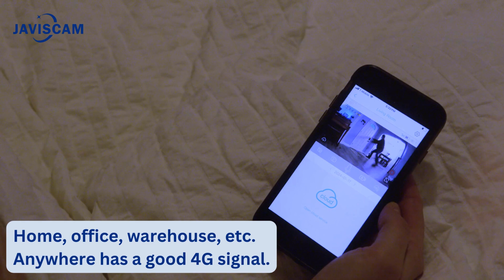Keep an eye on your property WITHOUT WiFi - 4G radar mini cam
Amazon US
Amazon DE
Amazon CA

4G connection enables remote monitoring without WiFi.
Radar detector enables motion detection through a window.
Portable and wireless.
Use it wherever you need it!